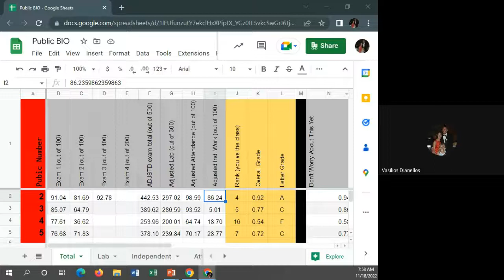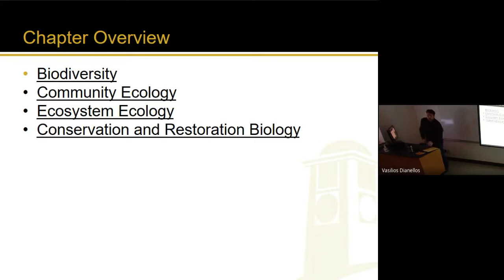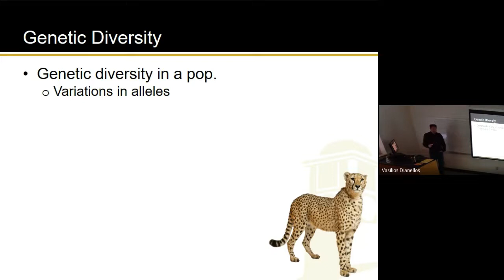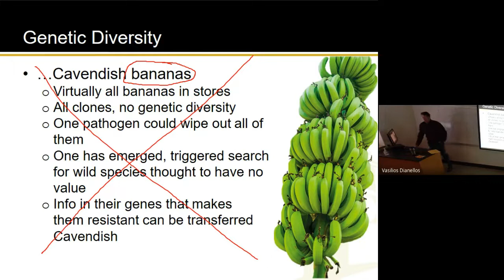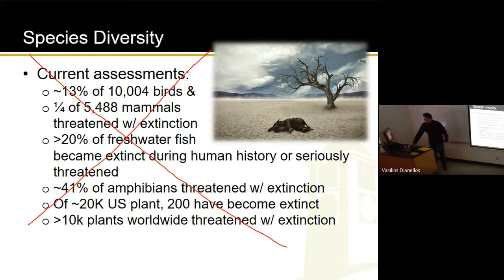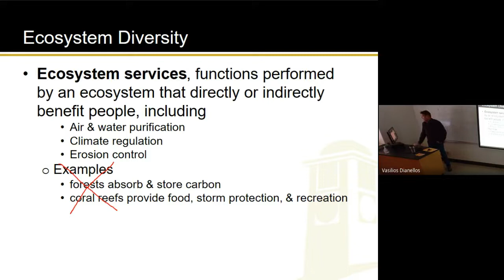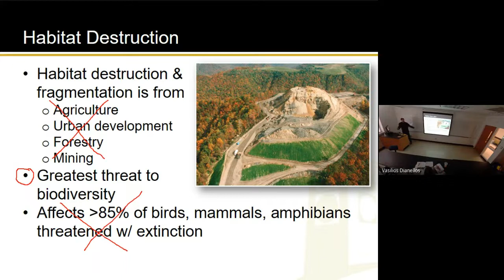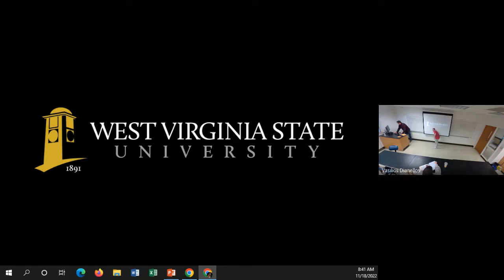Ch 20, Pt 1 (11-18-22)